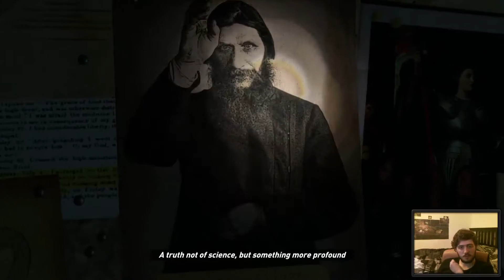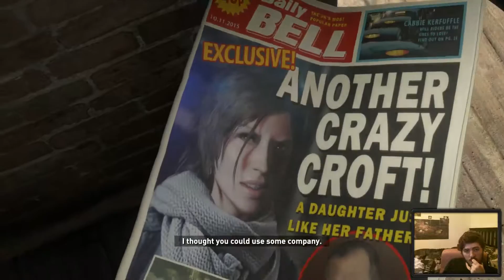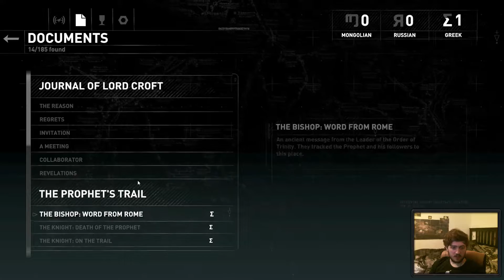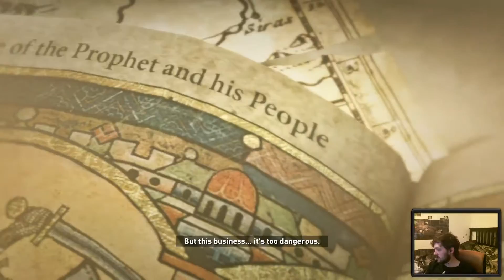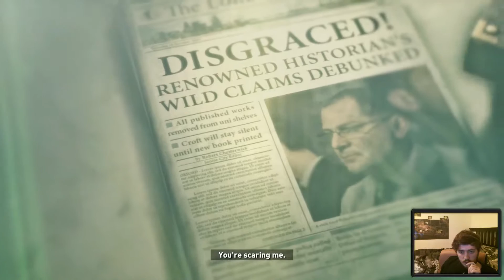Rise of the Tomb Raider Part 1 (Live Stream Vod)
Next up, Rise of the tomb raider, the follow up in the new reboot of Tomb Raider, which is awesome and great. Videos once again pulled direct from the live stream.